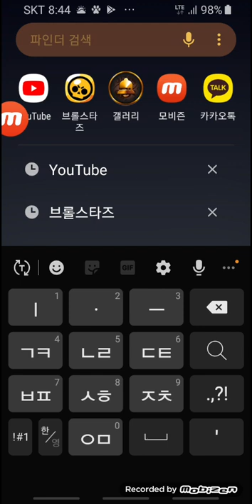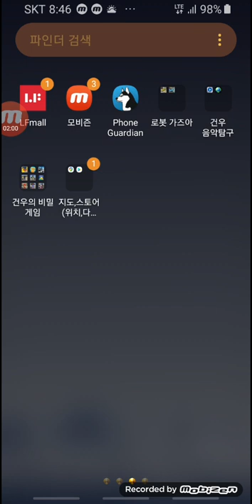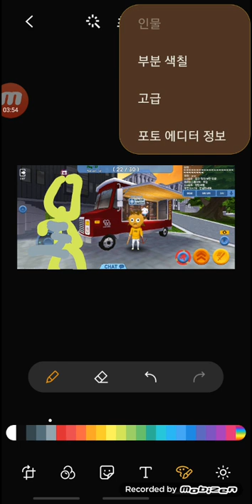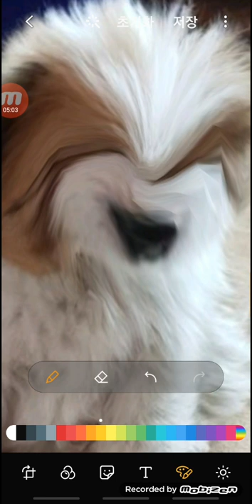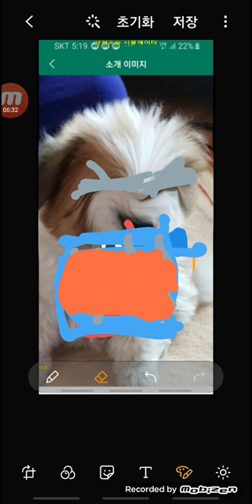[고기 시리즈] 꿀벌이 맛이없어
다음이야기는 새우고기 오늘고기는꿀벌고기